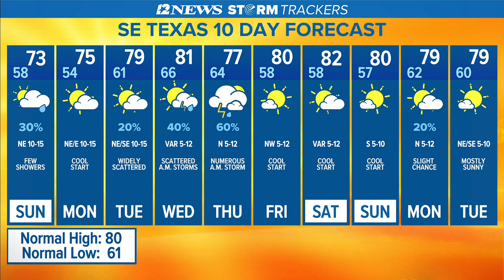Clouds on the increase, a few showers possible Sunday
Sunday, an upper-level disturbance will bring partly sunny to mostly cloudy skies back to SE Texas with a 20-30% coverage of showers.